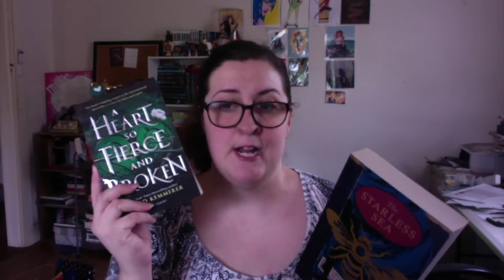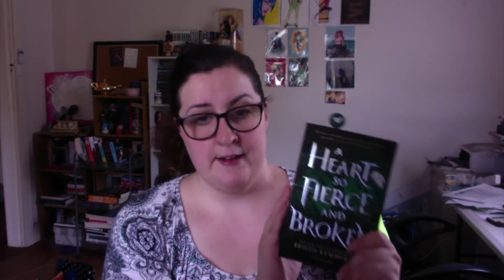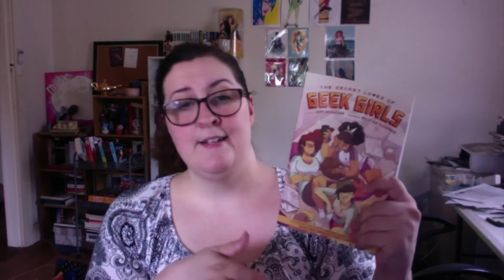Tome Topple + Contemporary a thon II READ-A-THON TBR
Hello, my names Maisie I  love reading, writing and everything in between.